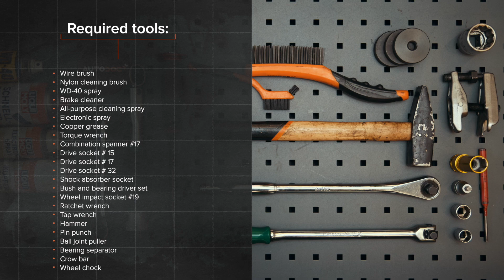FORD MONDEO MK3 Sedan elülső kerékcsapágy csere [ÚTMUTATÓ AUTODOC]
FORD MONDEO 3 (B4Y) 2 Sedan 2000–2007 elülső kerékcsapágy csere [ÚTMUTATÓ AUTODOC]

A(z) FORD Mondeo Mk3 Hatchback (B5Y) (10.2000–03.2007) / FORD Mondeo Mk3 Estate (BWY) (10.2000–03.2007) / JAGUAR X-Type Estate (X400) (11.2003–12.2009) / JAGUAR X-Type Saloon (X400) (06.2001–11.2009) kerékcsapágy alkatrészt rendszerint egy és ugyanazon eljárás szerint kell kicserélni.
Ugyanakkor az autó konkrét kialakításából következően lehetnek kisebb eltérések.

Adja hozzá gépkocsiját az AUTODOC CLUB garázshoz, és a javítási intervallumokról személyre szabott javaslatokat kap
Minden FORD MONDEO MK3 videó és PDF alkatrészcsere-útmutató: töltse le és nézze meg az AUTODOC CLUB oldalán

0:00 — FORD MONDEO MK3 – kerékcsapágy: lépésről lépésre csereútmutató
2:06 — Tisztítsa meg a kormányösszekötő rúd fejet a tengelycsonkkal összekötő rögzítőt.
4:40 — Távolítsa el a kormánycsuklóról a kerékagyat.
7:36 — Tisztítsa meg a kerékagycsapágy fészkét.
9:59 — Csavarja be a lengéscsillapító rugóstagot a tengelycsonkkal összekötő rögzítőt.
12:08 — Tegyen kenőanyagot az ABS érzékelő csatlakozójára.